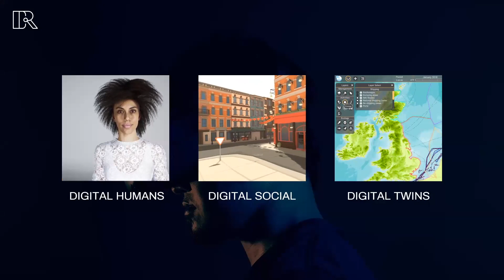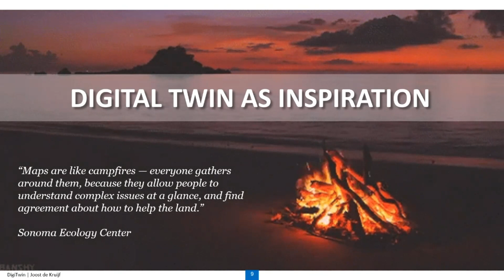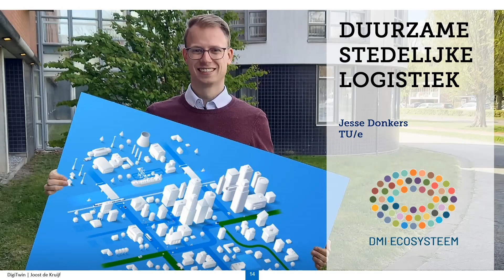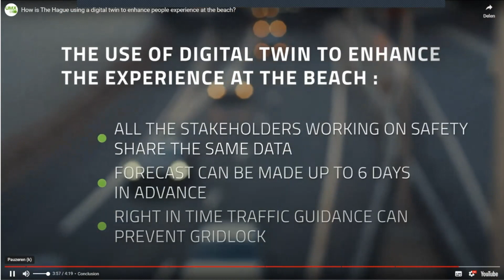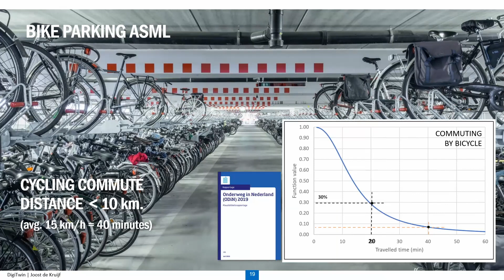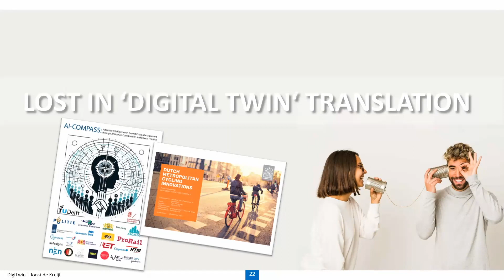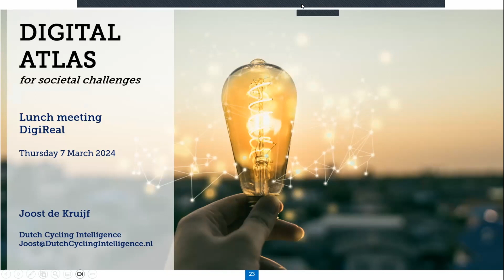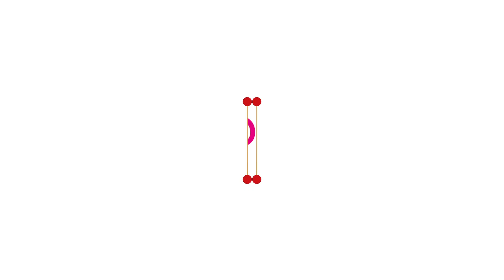DIGIREAL lunchmeeting 9: Digital Twins platform Atlas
Dutch cities face many challenges. Housing must be added, city centers are becoming zero-emission zones and the economy must continue to grow. What exactly this means for the accessibility and livability of cities is made clear on the digital twin platform Atlas Bereikbare Stad. Creator Joost de Kruijf (Dutch Cycle Intelligence) tells us more about the topic during the ninth DIGIREAL lunch meeting. We will discuss how digital twins can help us in everyday tasks, in the development of new techniques, the standardization of data and combining scientific knowledge with practical challenges.

DIGIREAL is a NWO/SIA-funded SPRONG-programma ('22-'29) in which Breda University of Applied Sciences (BUas), Fontys University of Applied Sciences and MindLabs are working with other private and civil society partners to create a Research, Development & Innovation (RD&I) Centre on Digital Realities (DR) for societal and economic transformation.